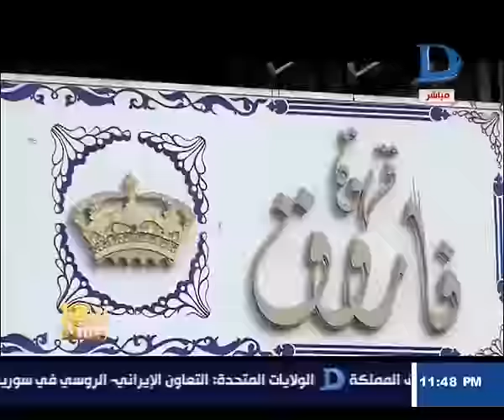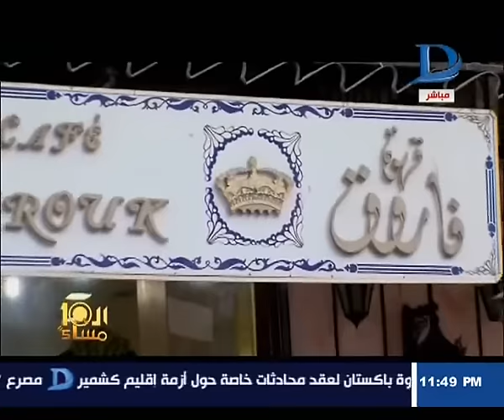العاشرة مساء مع وائل الإبراشى والحوار الكامل مع رئيس الأهلى محمود طاهر 17-8-2016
العاشرة مساء مع وائل الإبراشى والحوار الكامل مع رئيس الأهلى محمود طاهر